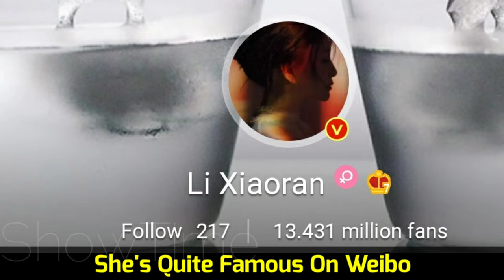Li Xiao Ran Biography (Because of Love) Lifestyle, Age, Husband, Net Worth, Height, Weight, Facts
Li Xiao Ran Biography (Because of Love) Lifestyle, Hobbies, Age, Husband, Net Worth, Height, Weight, Facts BY ShowTime

Born in Peking, China she originally trained as a dancer in the Beijing Dance Academy. Now, Li Xiao Ran has become China's most beloved soap opera star. She has also starred in the French-Canadian film The Chinese Botanist's Daughter, about the daughter of a famous Chinese botanist teacher and a female intern who fall in love with each other - a forbidden love that must be kept secret.